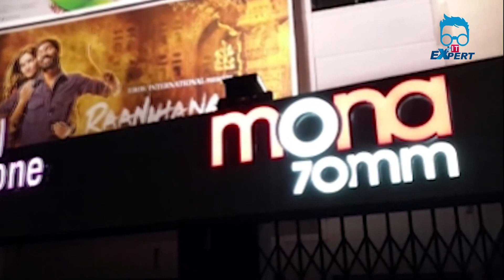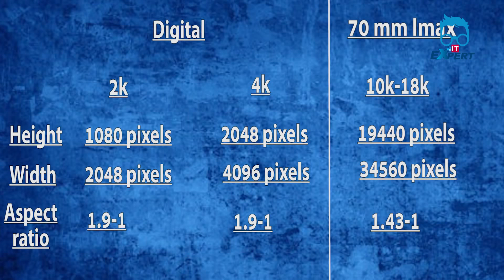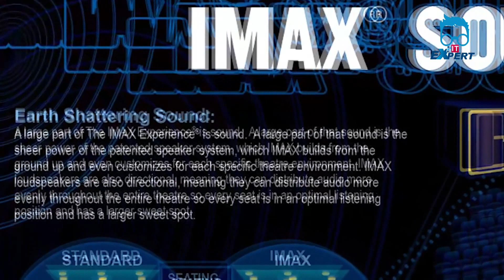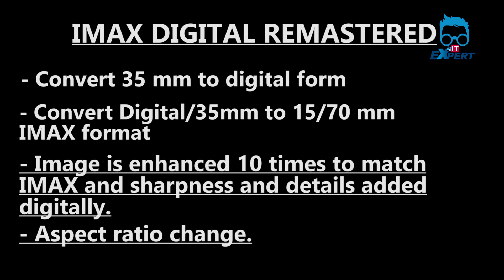What Is IMAX ?--Explained [Bangla]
হলিউড মুভিতে প্রায়ই দেখা যায় লিখা থাকে Experience It In IMAX 3D এতে আসলে কি বুঝায়? এই প্রযক্তির ব্যবহারের ফলে কি কি সুবিধা ও কি কি অসুবিধা রয়েছে? এটি কিভাবে কাজ করে? কিভাবে IMAX মুভি তৈরী করা হয় ইত্যাদি সব এই ভিডিওতে তুলে ধরা হয়েছে। আশা করি ভিডিওটি থেকে যথেষ্ট তথ্য পাবেন এবং এনজয় করবেন। চলুন তাহলে উপভোগ করা যাক।

আরো দেখুন...